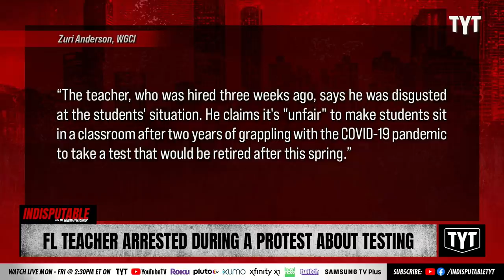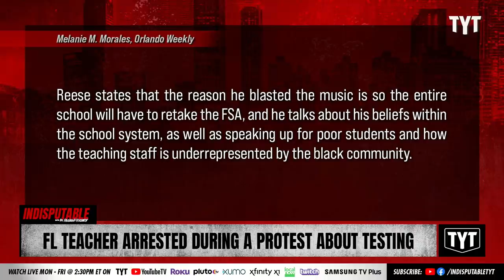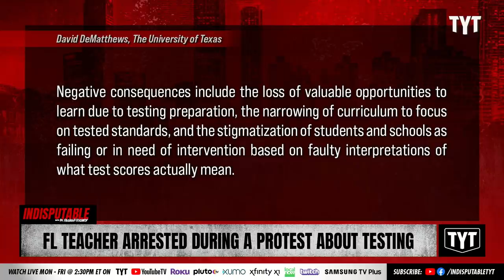Teacher ARRESTED For Blasting Music During Test Time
A Florida middle school teacher was protesting standardized testing in his school and was later arrested. Dr. Rashad Richey and Dina Sayegh Doll discuss on Indisputable.

"A Florida middle school teacher was taken into custody Tuesday (April 5) for blaring music to disrupt students taking a standardized test, according to WFTV.

Martin Reese, now a former art teacher at Creekside Middle School, is accused of playing loud music while students were taking the Florida Statewide Assessments, according to Port Orange Police. On top of that, the whole affair was reportedly livestreamed on Instagram.

When officers responded to the school that afternoon, Reese allegedly refused to turn off the music and was escorted to the principal's office. The teacher, who was hired three weeks ago, says he was disgusted at the students' situation. He claims it's "unfair" to make students sit in a classroom after two years of grappling with the COVID-19 pandemic to take a test that would be retired after this spring.

"I think that’s unfair," he says in the video. "I f***ed up the way that they were testing today.""

220413__ID06FLTeacher